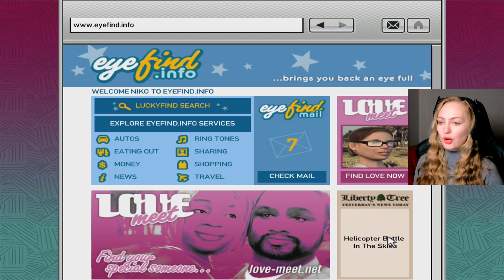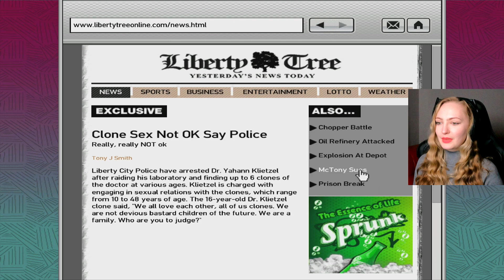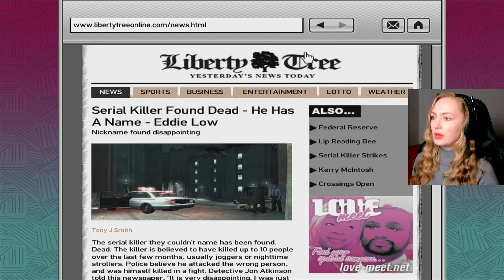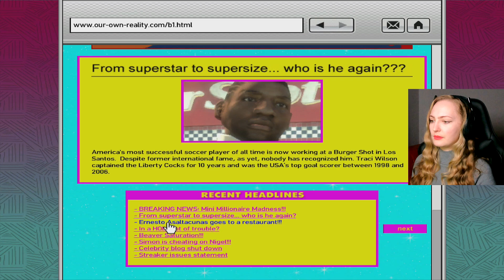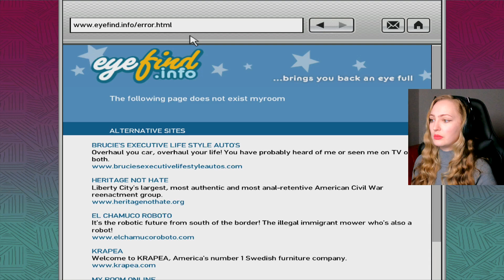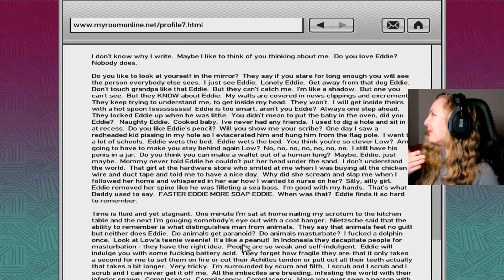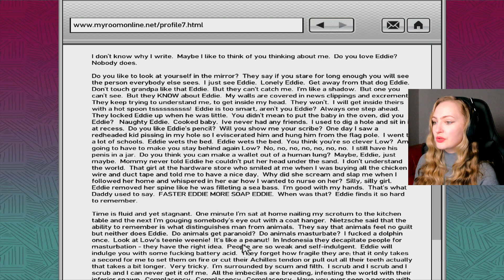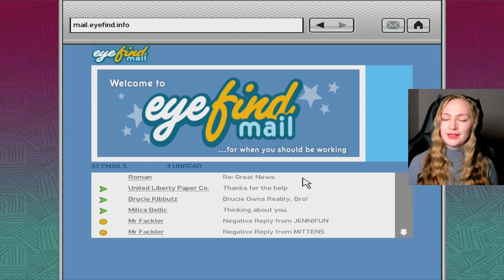LESSER EVIL | Grand Theft Auto IV FULL Gameplay PART 30 | Anida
In this full gameplay of GTA 4 we help Pegorino with some Mafia family drama. Then we have to choose which brother do we keep alive between Francis and Derek.

Chapters:

Dad Joke 0:00
Pegorino's Pride 02:52
Blood Brothers 21:19
Internet Cafe 30:08

-A